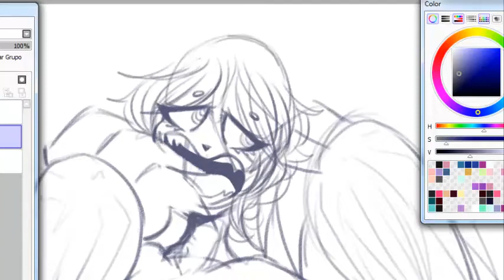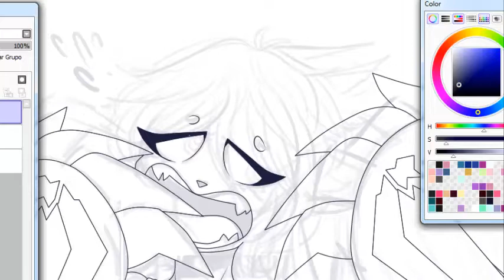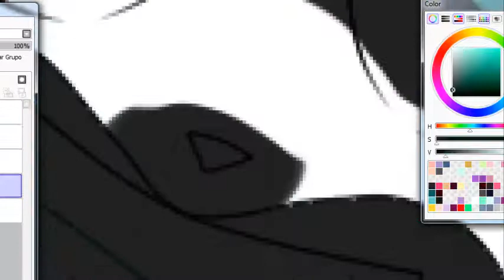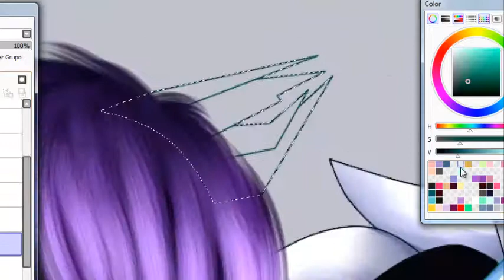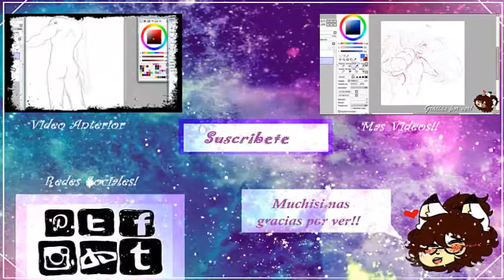Speedpaint Normal Jehan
- ExterminateMUSIC CLIP (Short Ver )

Pages

Programs

Paint

Dibujo terminado